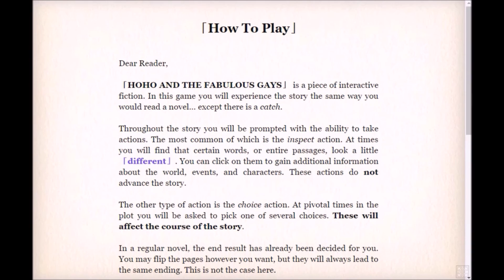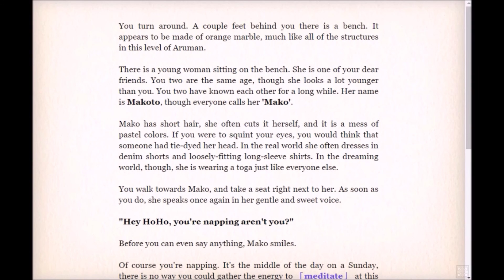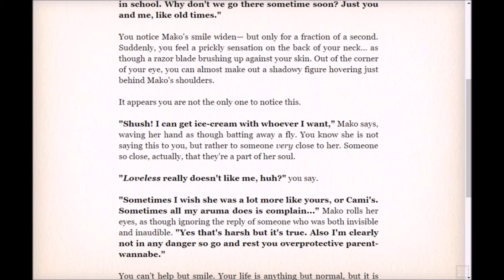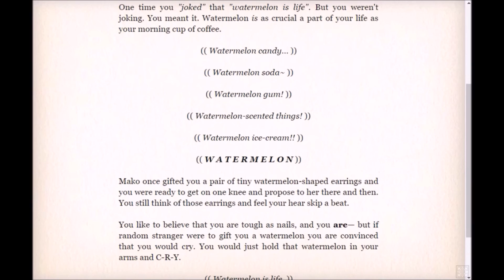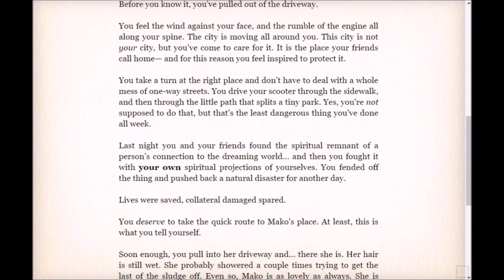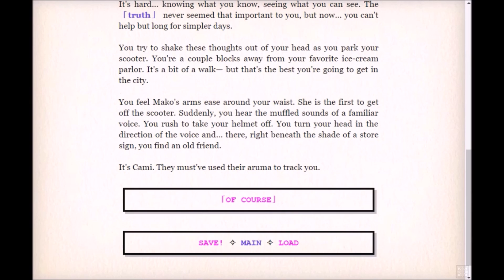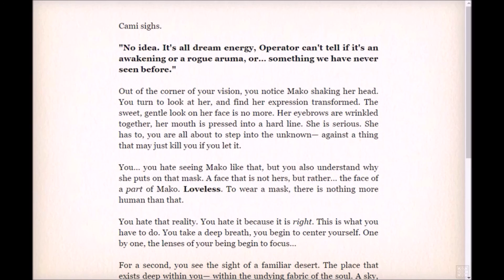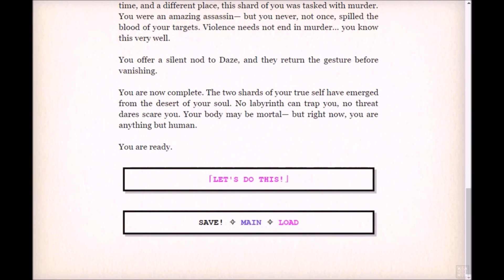DREAM POWER RANGERS // HoHo and the Fabulous Gays - Part 1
Join HoHo and their friends as they delve into the wacky world of... really deep personal soul warrior pacts.

My name is Spira, and my hope is to highlight LGBTQ+ games, stories, and creators!

This video was recorded with Bandicam.

M. Hoshigata, you appear to have some gays in your soul desert.